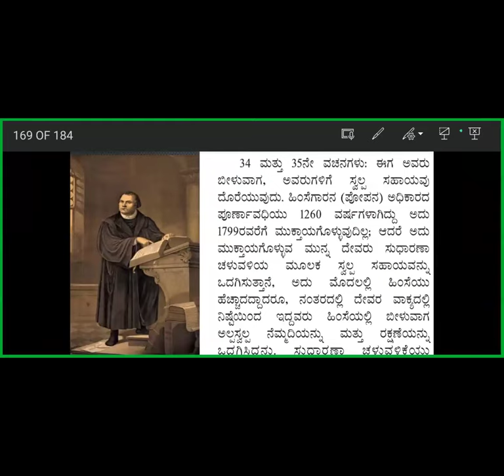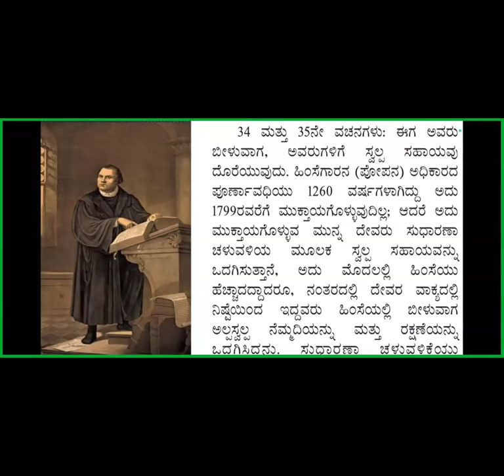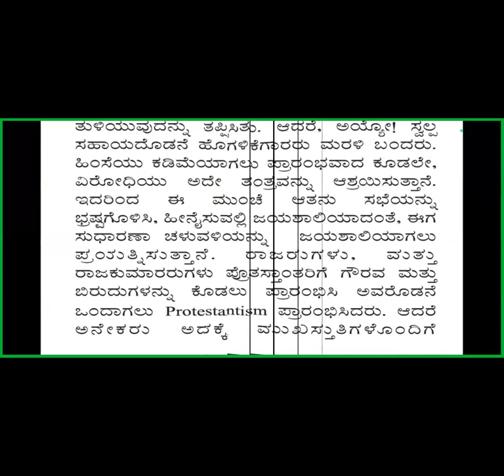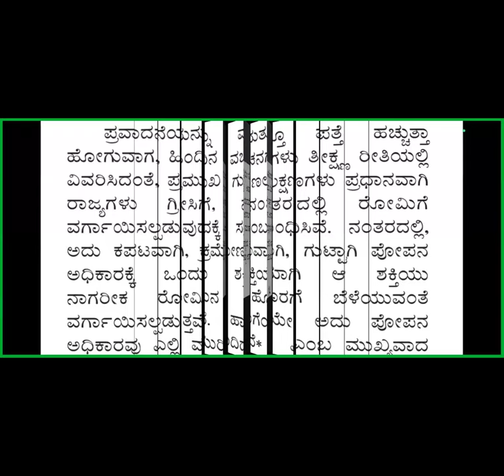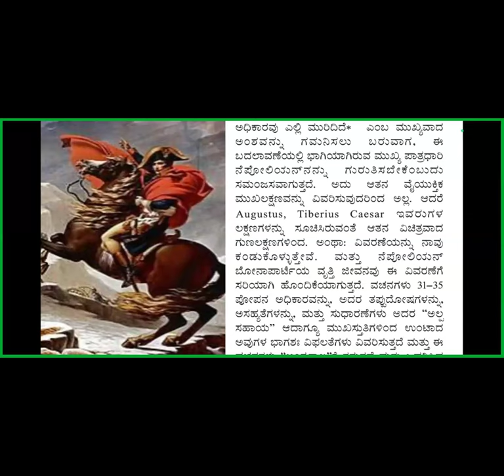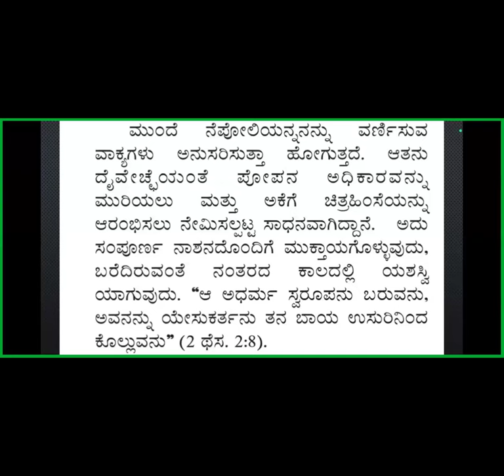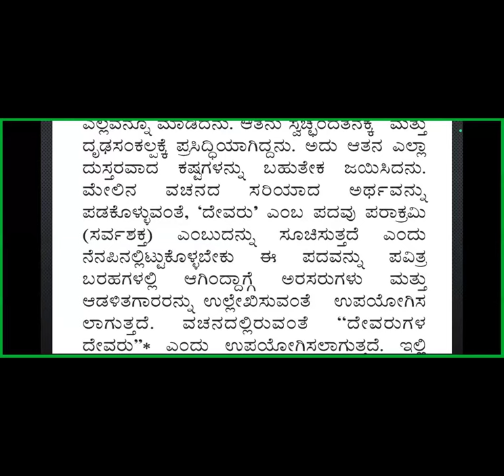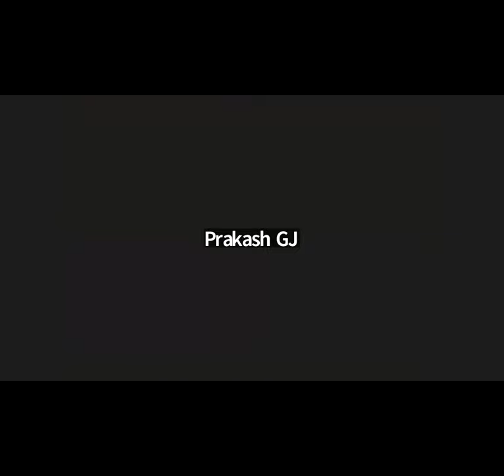Kingdom Study 9-Ch 2 Thy kingdom come-Free Kan Bible Study-8867768876-Jesus Loves Ministry-18/7/24